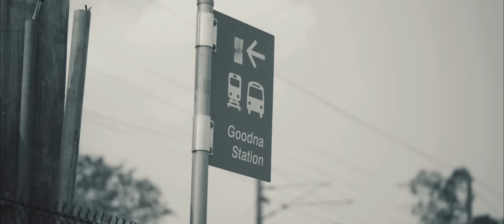Lisi Say Less (Official Video)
Castille Records Presents
Directed and filmed by... one of the boys
Prod. by Flaka (@7eight4k)
Recorded at Six Degrees studios (@sixdegreesstudios)
Mixed by Steez Malase (@themicrophonejordan)